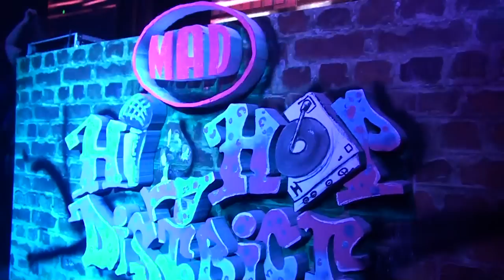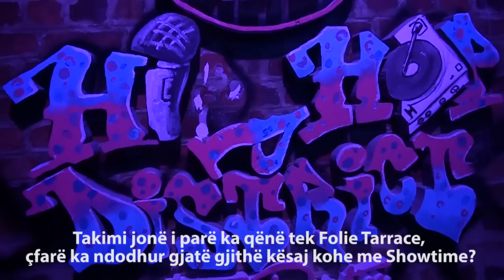MAD Report - Hip Hop District The Parties - Dj Young & Mc Tay @ Mumja